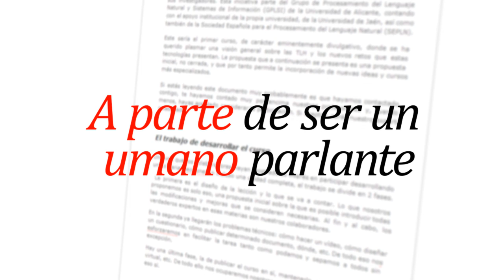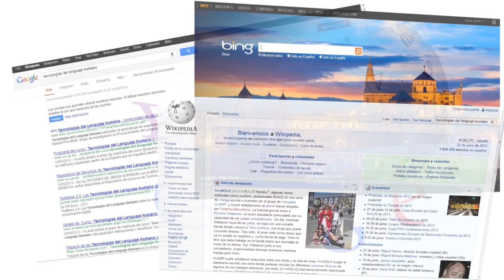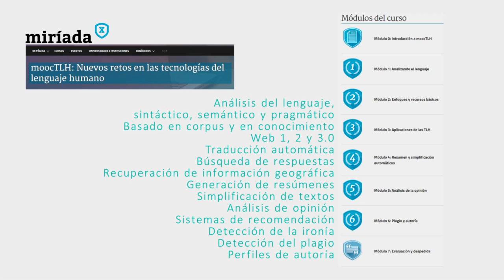moocTLHpresentaX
moocTLH en la Universidad de Alicante (edición actual, abierto)